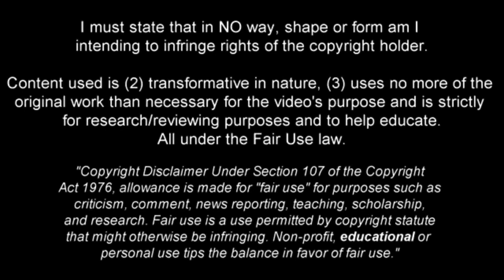Georgiy Sudakov vs Vorskla Poltava 30/9/2023 | Premier Liga Matchday 9 | MOTM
Georgiy Sudakov highlights against Vorskla Poltava on 30th September 2023 on the 9th Matchday of the Premier Liga season

1st song - Made It This Far prod by Julian Ceasar
2nd song - INVITATION prod by SACHY
3rd song - safety bear prod by 9anyal
4th song - digitalism prod by 9anyal